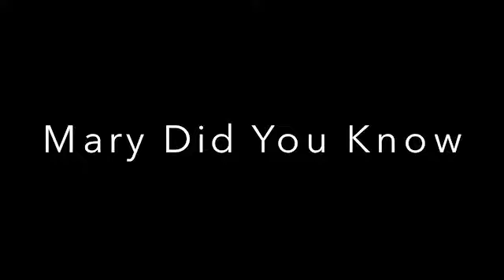Mary Did You Know